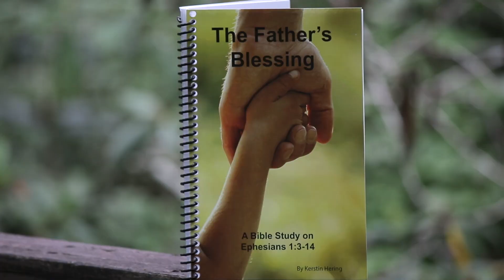Kerstin Hering, "The Father's Blessing"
"This book is for anyone who wants to know more about who God is as their Father and who they are as a child of God." - Kristin Hering, author of "The Father's Blessing", introduces us to her newest bible study on Ephesians 1:3-14. This bible study has an additional leader's guide to accompany it and would be great for small groups or individual devotions.